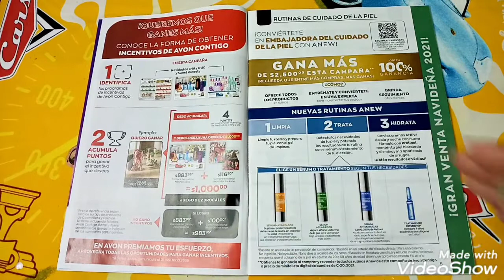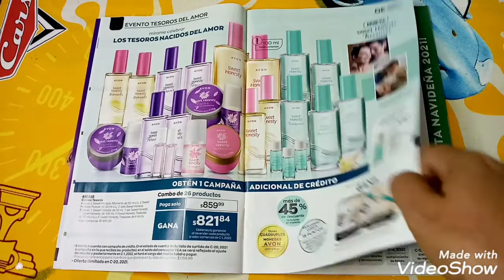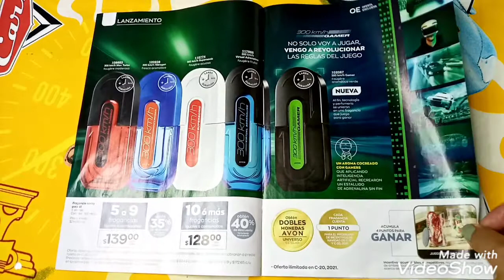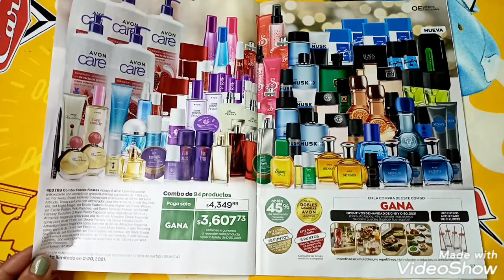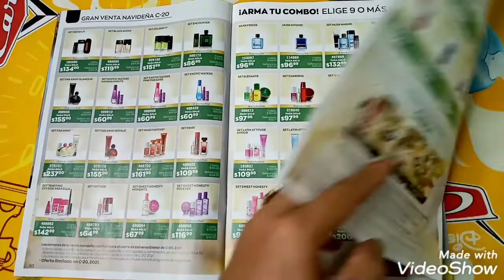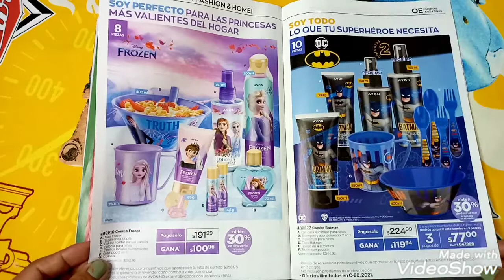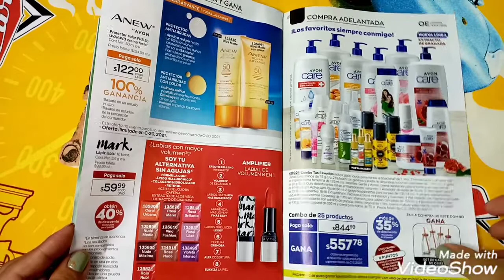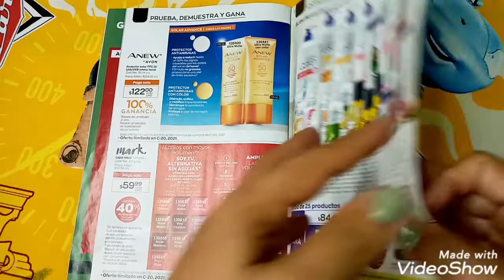Revista Avon Contigo Campaña 20 / Revista solo para consultoras